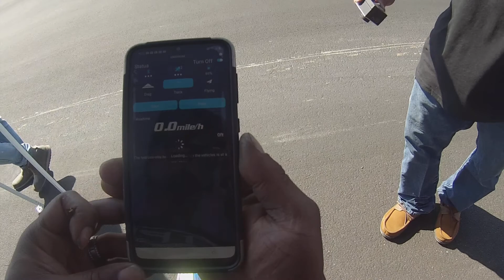Max 140mph Arrma Limitless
Max showing who the velocity king is